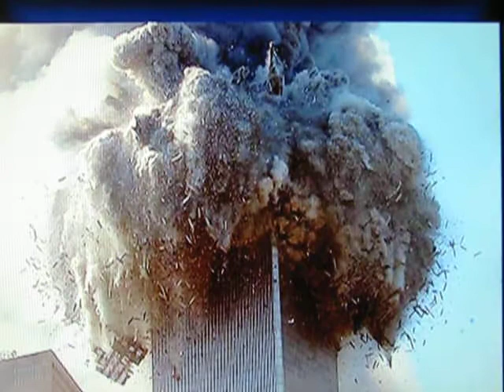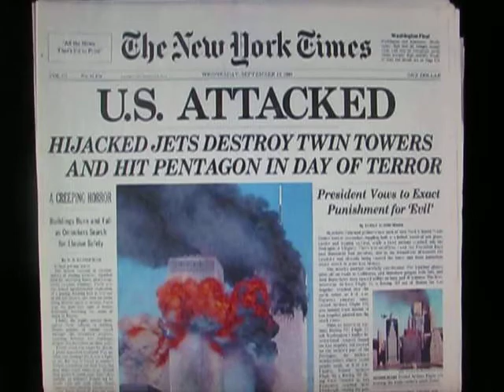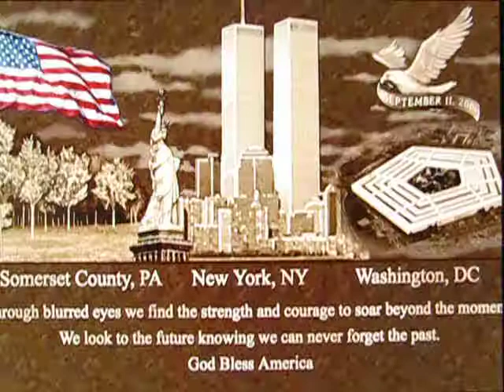Remembering 9/11: A photo & musical tribute with my vocals & original lyrics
A Remembrance of 9/11/2001...a tribute to the the first responders, the firefighters, police officers, medical personel, military, volunteers, heroes...a message to all who are survivors or families & friends of the thousands we lost...you are still in my thoughts and prayers and will never be forgotten..